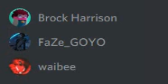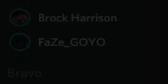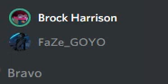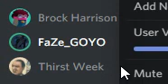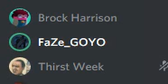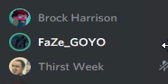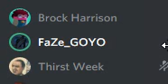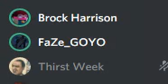Gay without Gray Podcast #1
Sorry for some of the visual aspects of the video but hey its about the audio

(P.S Follow ysntcrz on instagram)